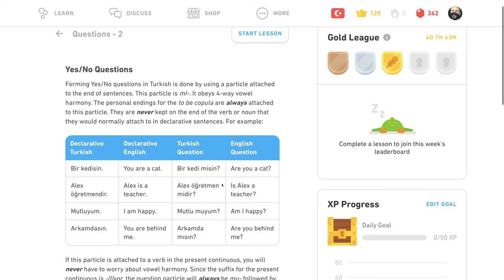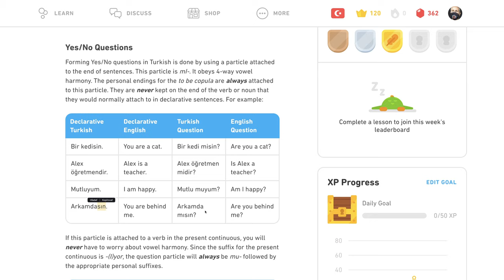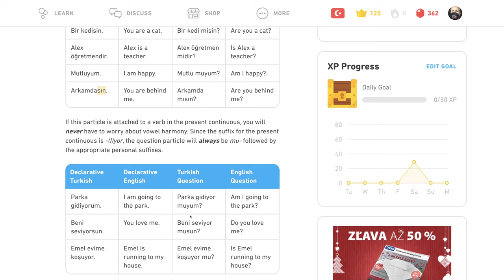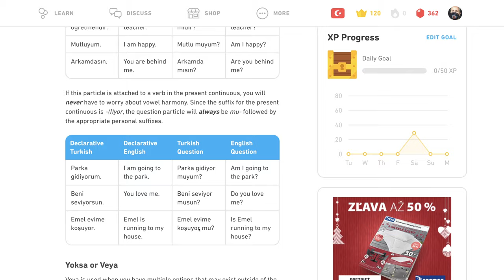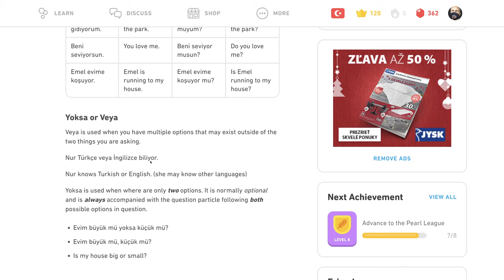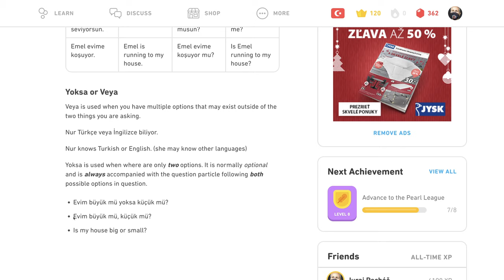🇹🇷 Otázky II - Tipy - Turecky s Yetim